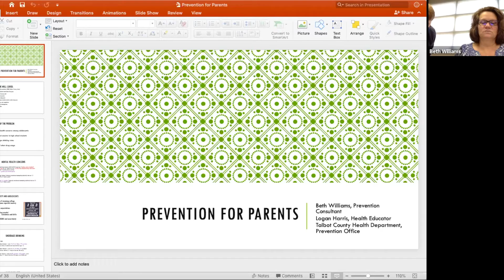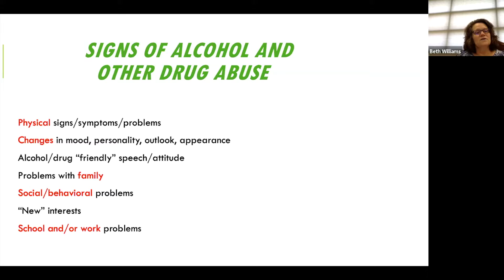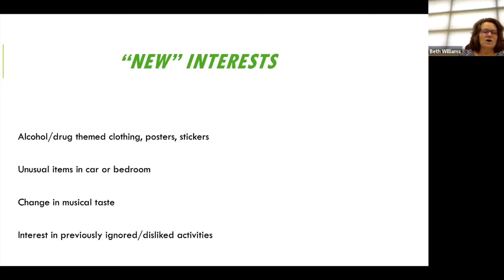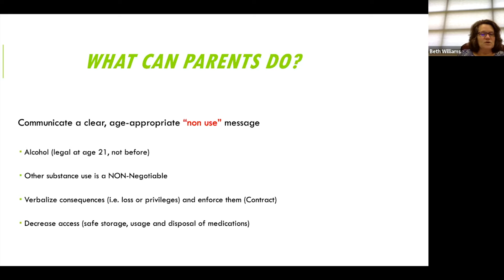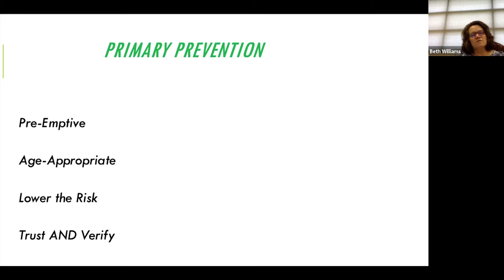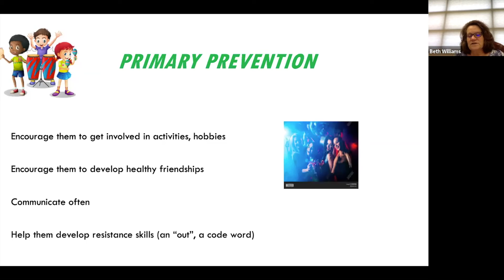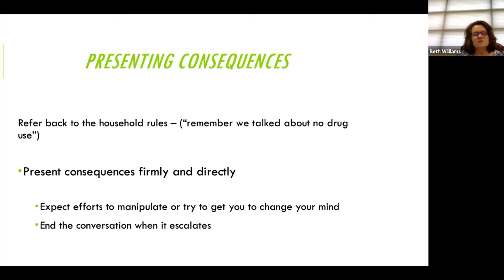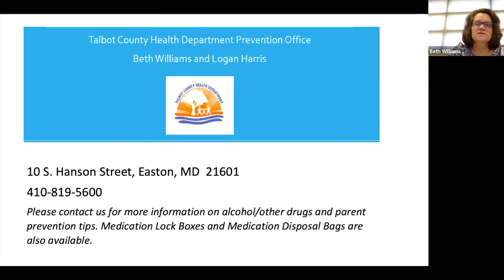What Parents Need to Know about Youth Substance-Use Prevention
A webinar on teen substance-use prevention. Please join us for the opportunity to learn about: Young children and teen substance use,
Recognizing signs, Primary prevention tips/strategies, What to do if you suspect or know, Local resources.

Guest Speakers from the Health Department:

Beth Williams - Prevention Consultant

Logan Harris - Community Health Educator

Madison Elliott

Addictions Interventionist

Talbot County Public Schools